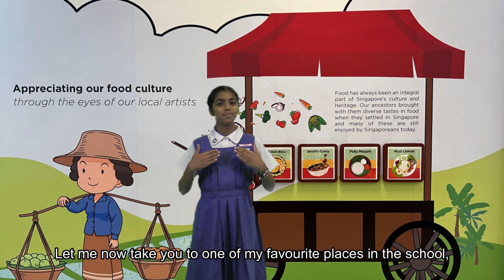Virtual School Tour CHIJ OLN